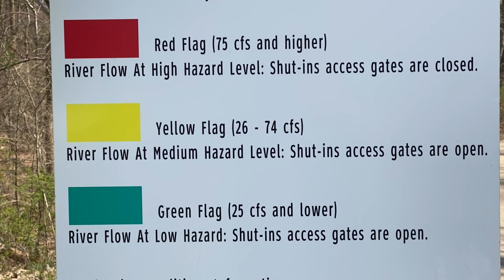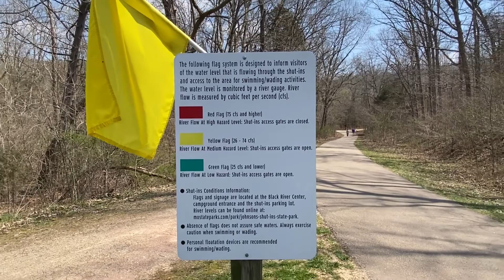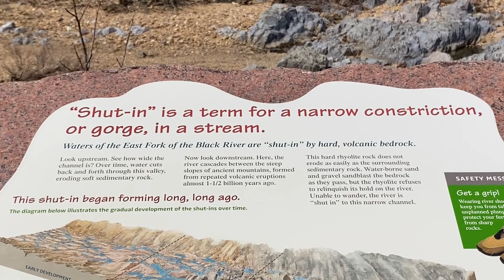10 Johnson’s Shut-Ins State Park located in Black, Missouri